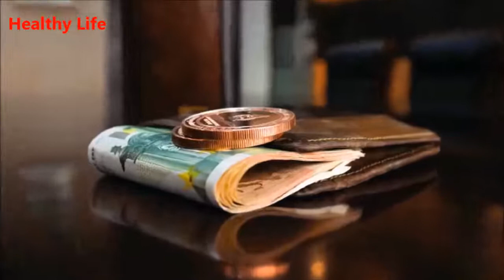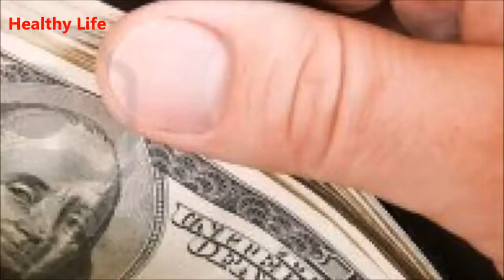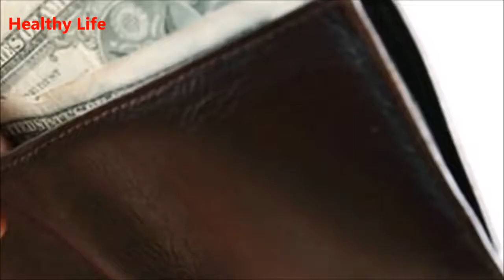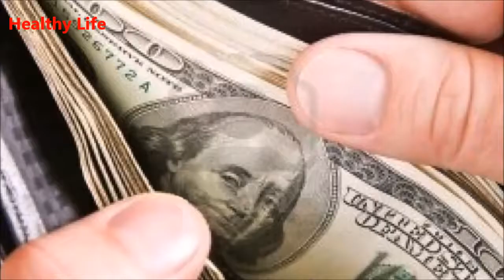Make Your Wallet a Money Magnet Here is a Simple Trick!